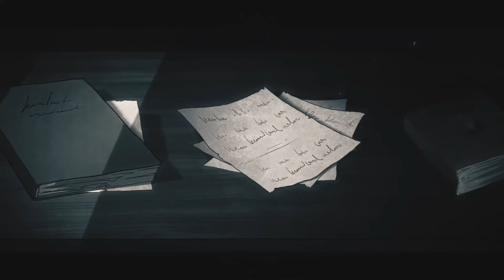Stones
Its not the stones tat shrinks on the evening sands. There's something, I should ask, but I don't know, I lack the words.